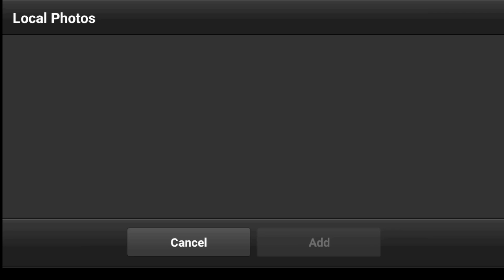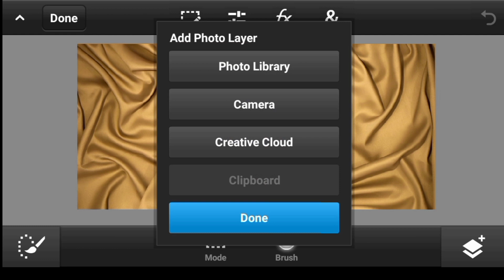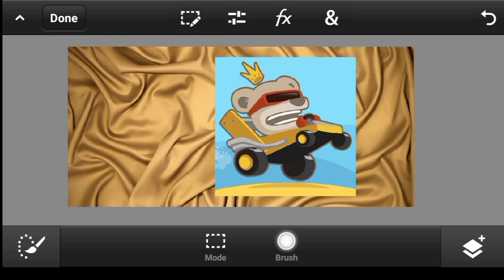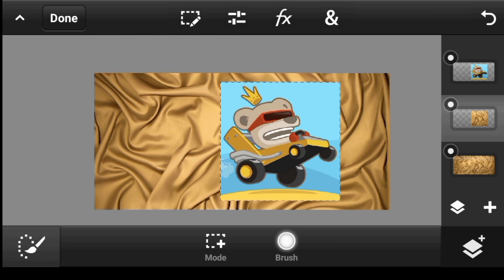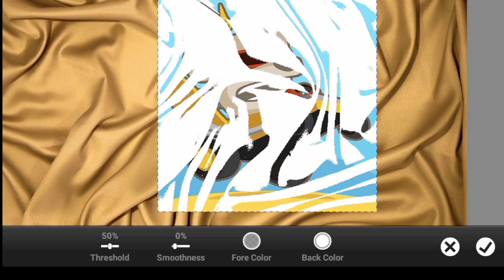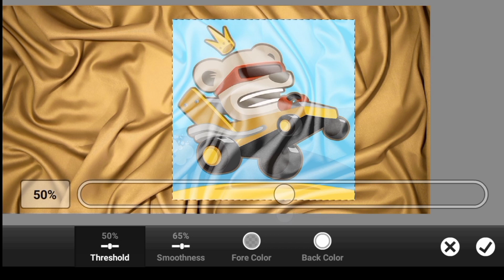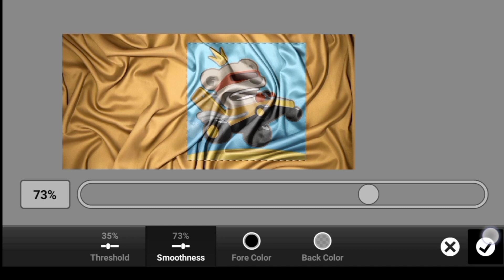How To Create a WRAP Effect In PS Touch | PS CC 2019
In this video you are going to learn how to wrap anything in a fabric clothe or anything you like on ps touch and ps cc 2019. This is a fun and easy tutorial that everyone can follow even for beginners or if you are new to photoshop touch( ps touch and ps cc 2019).
So if you like this video and you want more of this then click on the subscribe button and also give a thumbs up for this video because more of this kind of video and even better are coming soon... All you need is an android mobile device and ps touch or ps cc 2019 installed and you good to become and amazing graphics designer and a mobile editor just with a mobile phone.

📥DOWNLOAD📥